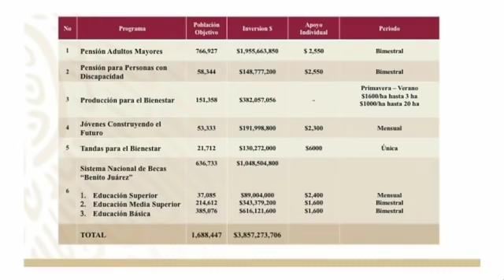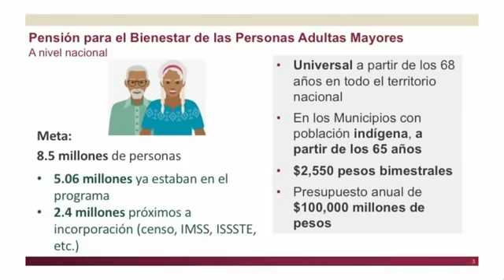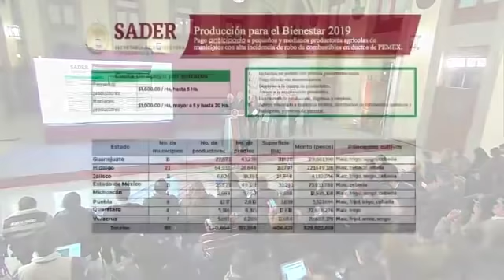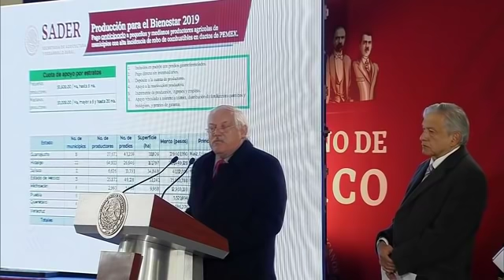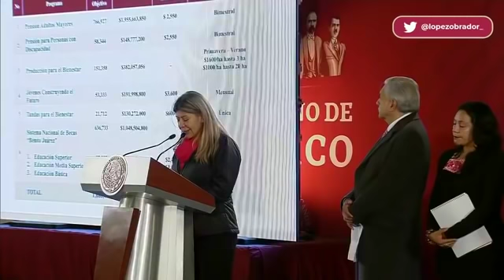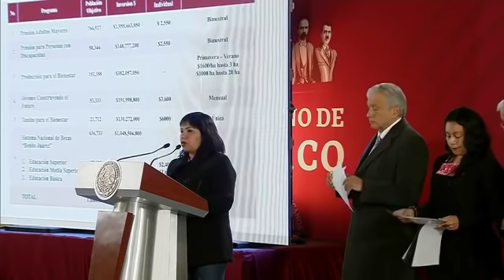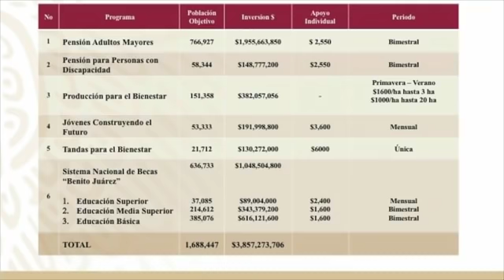Conferencia de prensa AMLO 22/01/2019